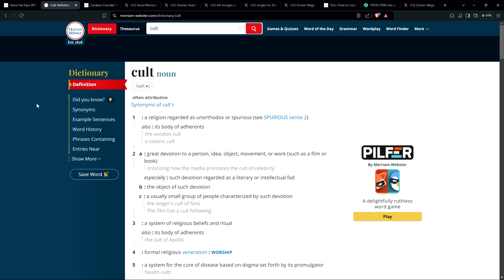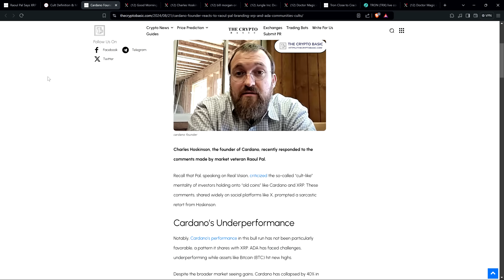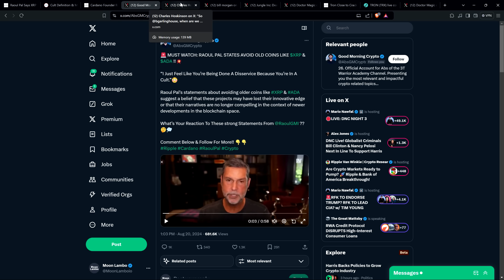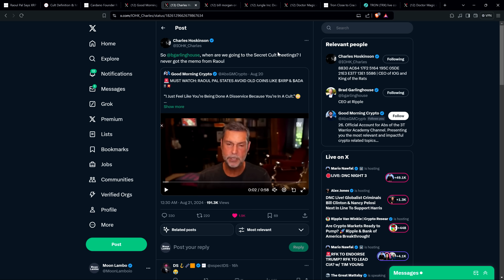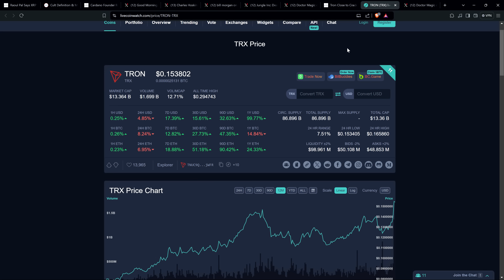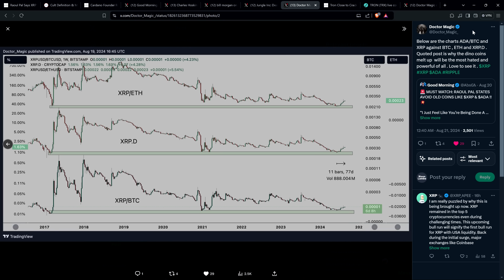XRP: Fmr. Goldman Sachs Exec. Says XRP HOLDERS ARE IN A "CULT"